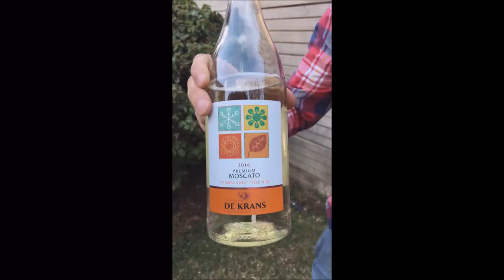Wine Review - De Krans Moscato 2016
Wine review of 2016 De Krans Moscato. For those that don't like dry wines, give this a try. Well made and decent sweet wine that all will enjoy.